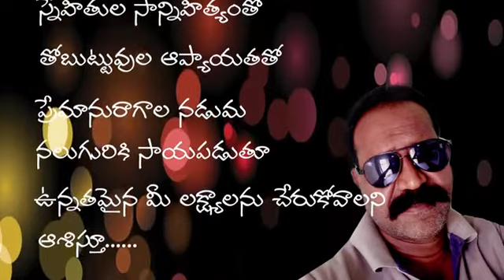3 January 2021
Video from Lv Prasad